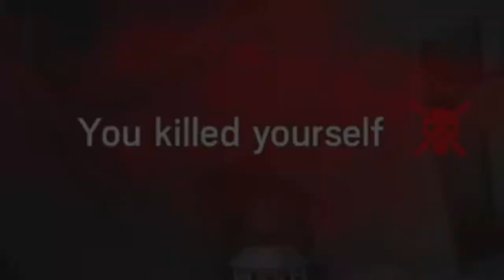SHE KEEPS CALLING! | Rainbow Six Seige Gameplay